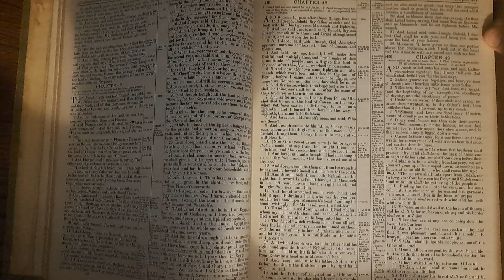Gen48 Bible Reading